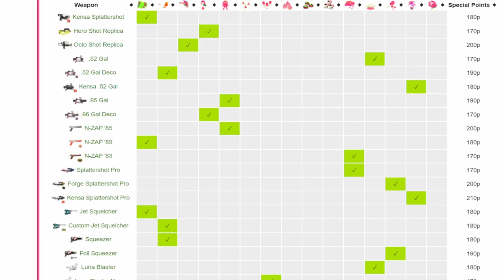How to Play in Tower Control like Splatoon 2 PROS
► Kiver's Splatoon Settings
Sensitivity: +5 motion +4.5 stick

► In case you are new here
I'm Kiver, a Splatoon Top Player from France and the current European Champion.